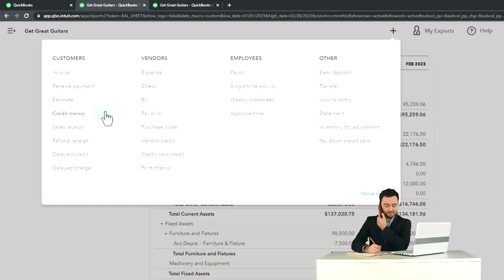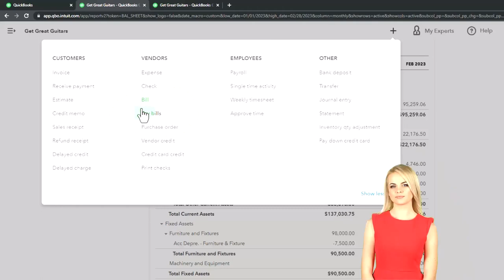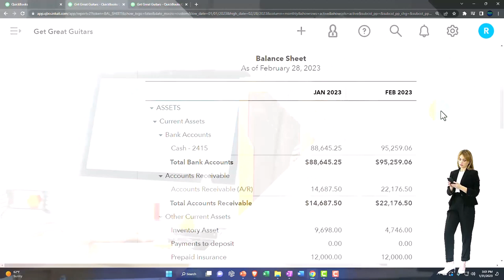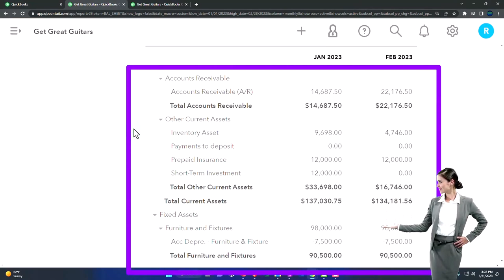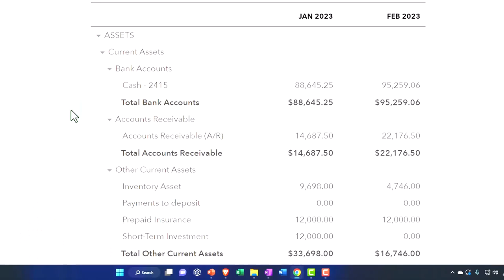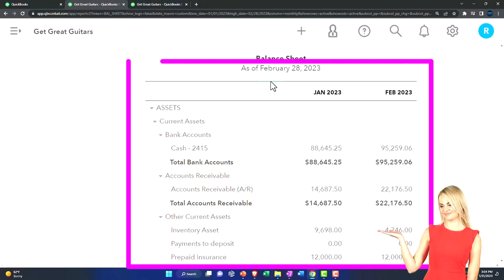Difference Between Adjusting Entries & Financial Transactions - QuickBooks Online 2023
Difference Between Adjusting Entries & Financial Transactions